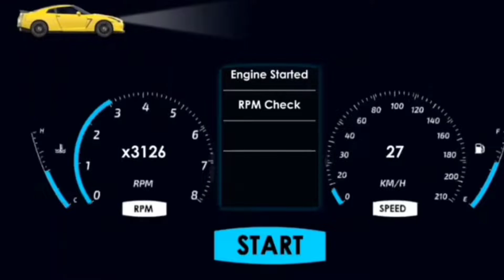Master Of Parking ||SUV -Hummer Driver Simulator Part# 38 Android Gameplay